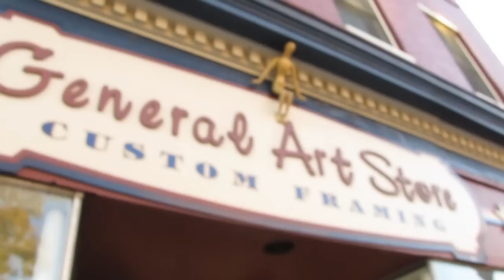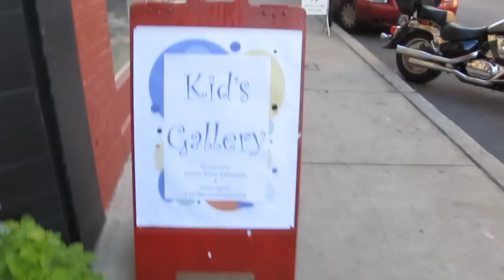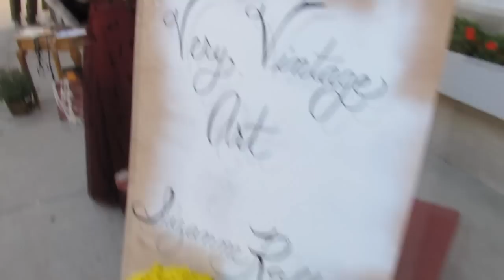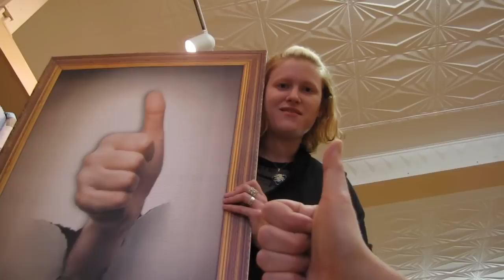Mountain Maryland Mo Visits the Frostburg Arts Walk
Mountain Maryland Mo is back!  And this time, he's looking for the PERFECT piece of art at the Allegany Arts Council Arts Walk in Frostburg, Md.